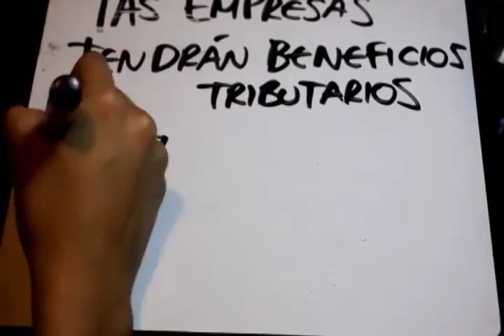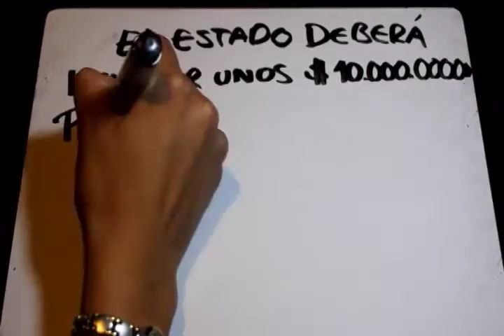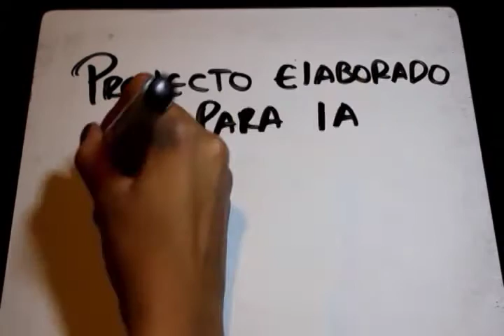Proyecto de movilidad - @UniLibertadores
Realizado por Vannesa Lugo, Sebastian Peña y Luisa Parra